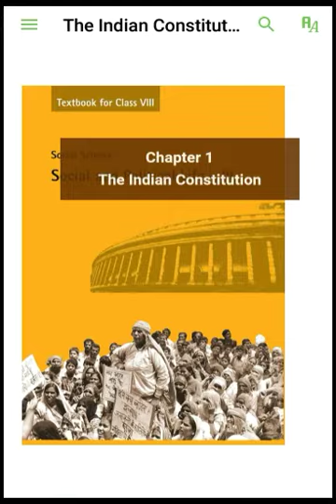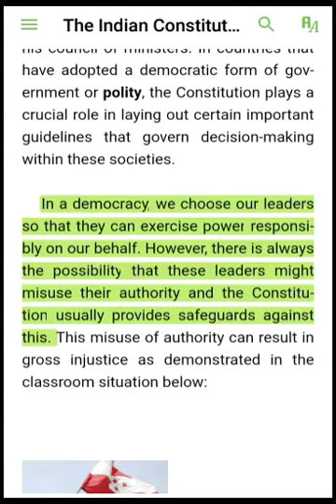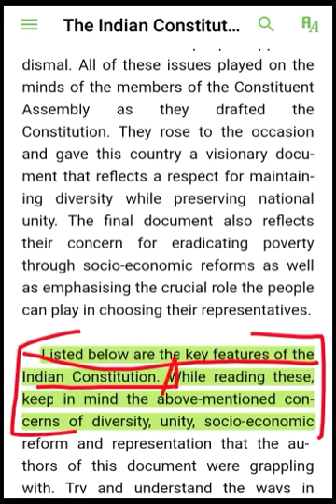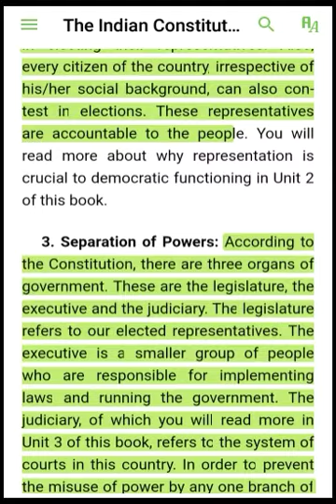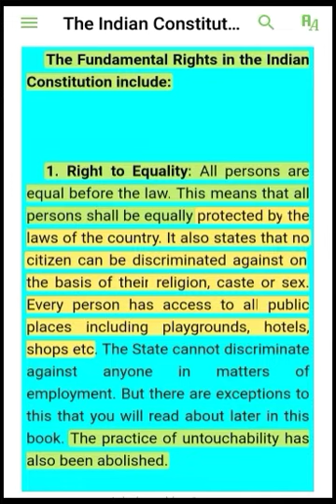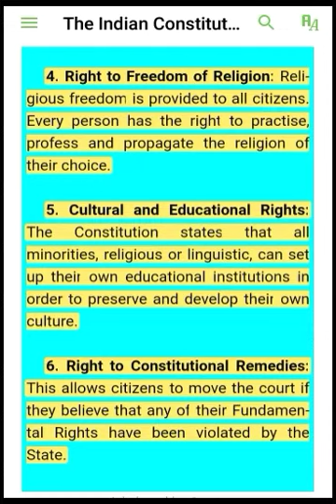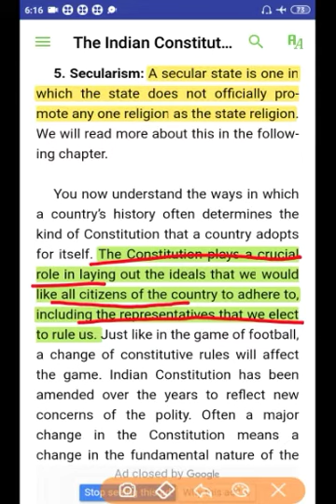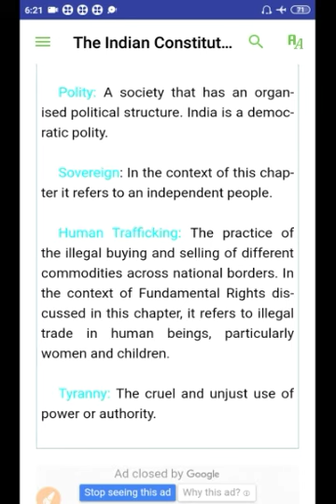NCERT Class 8 Political Science/Polity/Civics Chapter 1: Indian Constitution English/Hindi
Political Science/Polity/Civics  Chapter 1: Indian Constitution English/Hindi